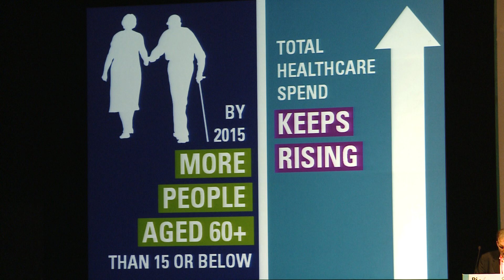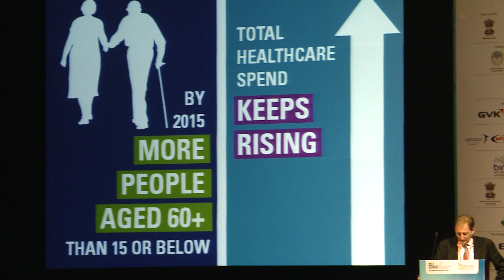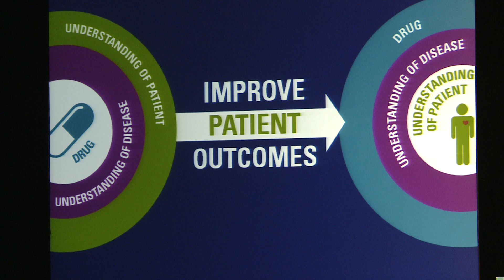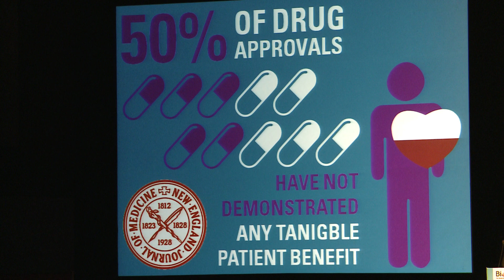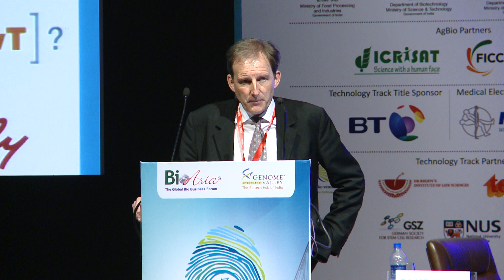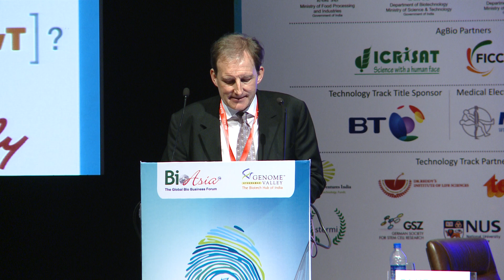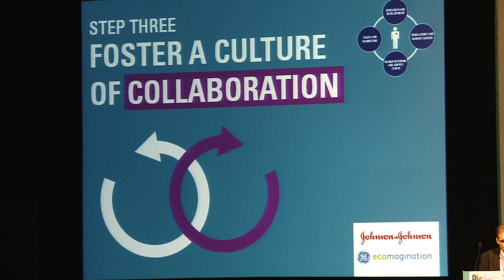Keynote - Mr. Chris Stirling, Global Head of Life Sciences, KPMG, UK at BioAsia 2014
Keynote - Mr. Chris Stirling, Global Head of Life Sciences, KPMG, UK at BioAsia 2014 held from February 17-19, 2014 at Hyderabad!